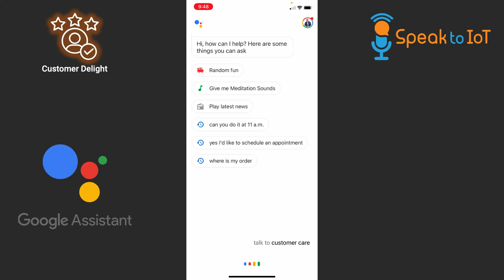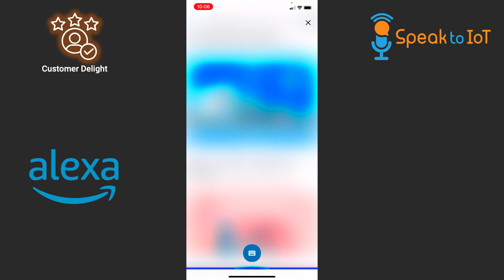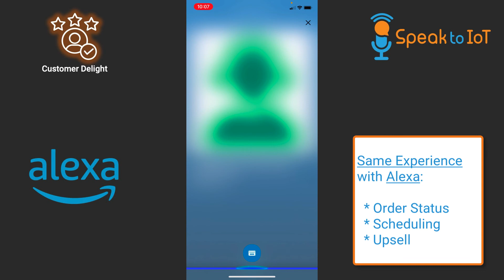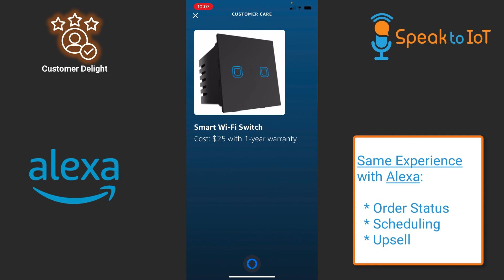Voice AI: The Age of A Delightful Customer Experience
Speak to IoT presents the new age of a delightful customer experience with Voice AI. Reduce wait times for customers looking for humans to help them while saving budgets for providing a friendlier service.